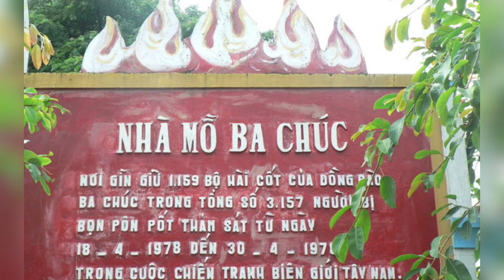Chuyện ly kỳ cây dầu giữa đường ở An Giang không ai dám đốn